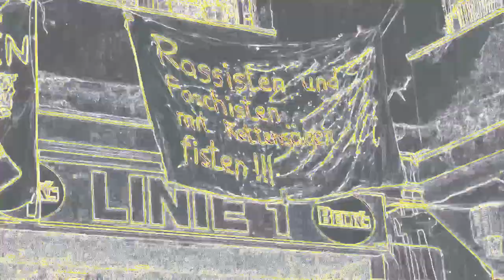La Resistance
„»Protest ist, wenn ich sage, das und das passt mir nicht. Widerstand ist, wenn ich dafür sorge, dass das, was mir nicht passt, nicht länger geschieht. Protest ist, wenn ich sage, ich mache nicht mehr mit. Widerstand ist, wenn ich dafür sorge, dass alle andern auch nicht mehr mitmachen.« So ähnlich - nicht wörtlich - konnte man es von einem Schwarzen der Black-Power-Bewegung auf der Vietnamkonferenz im Februar in Berlin hören.“